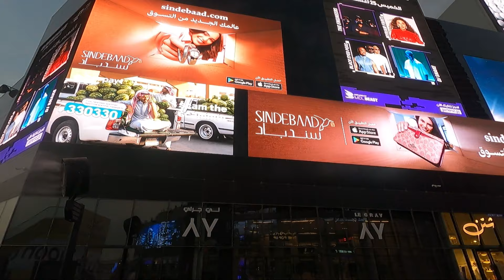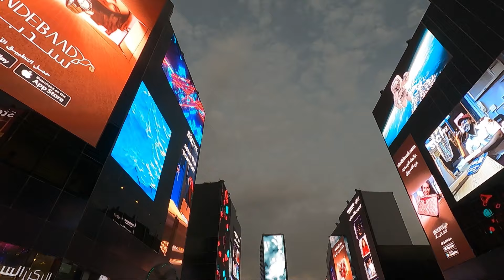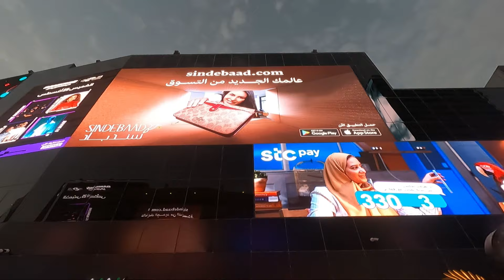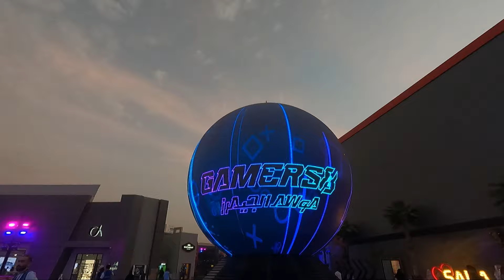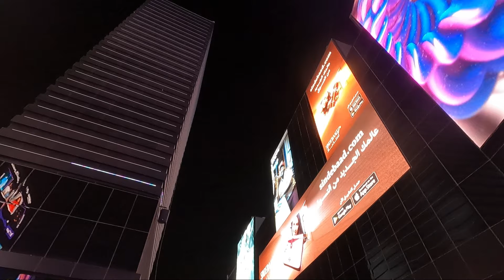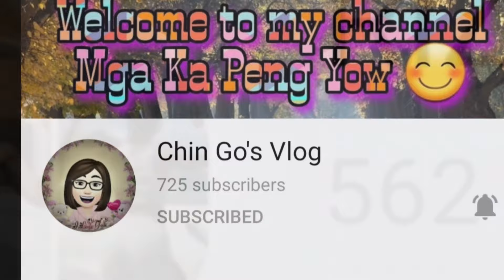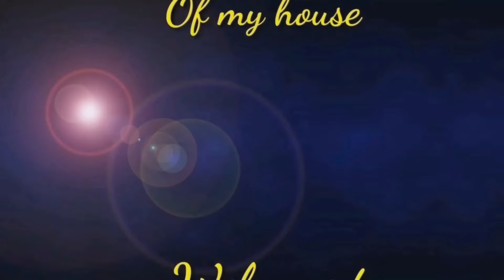Boulevard a new entertaimment fun in Riyadh..